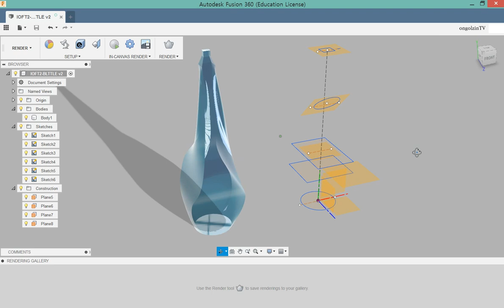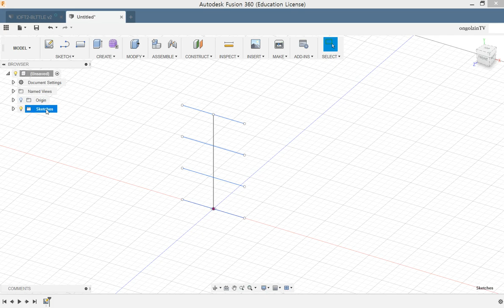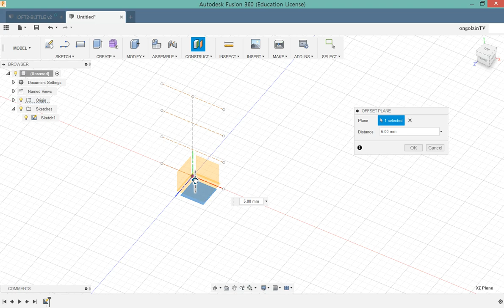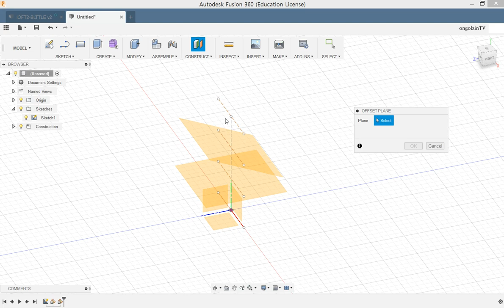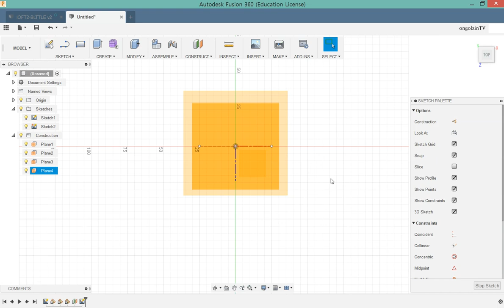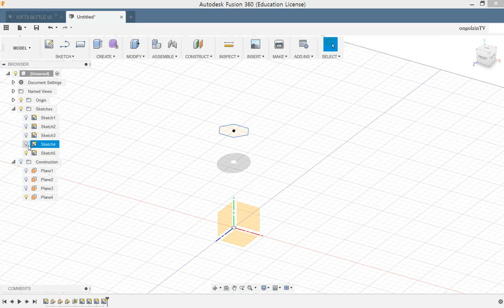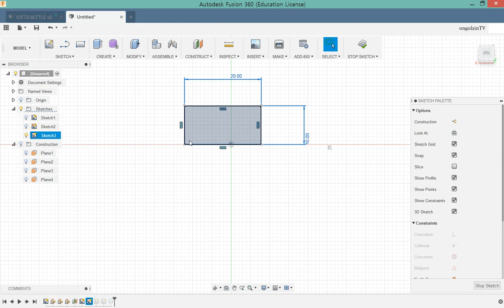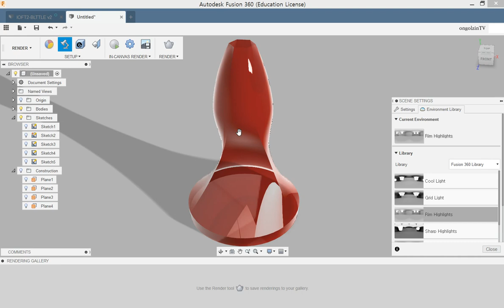Fusion360 E11 Loft2 로프트 향수병 Perfume bottle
Fusion360 Offset Plane, Plane at Angle을 이용한 Duplicate Plane 방법과  각 Plane에  그리진 Sketch를 이용하여 Loft처리하고 최종적으로 렌더링을위한 유리재질 적용하기를 소개합니다.